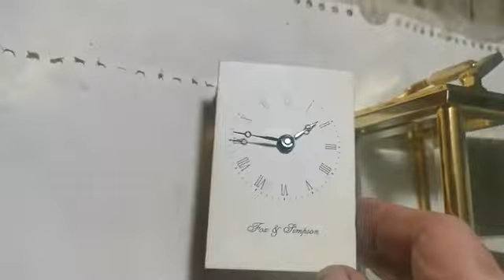revizie ceas de voiaj,sau birou,marca FOX & SIMPSON